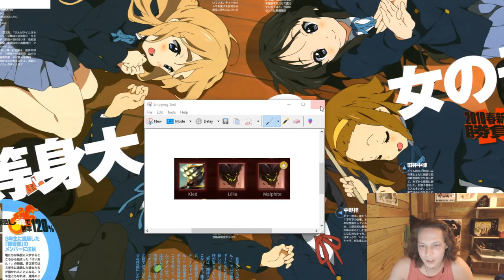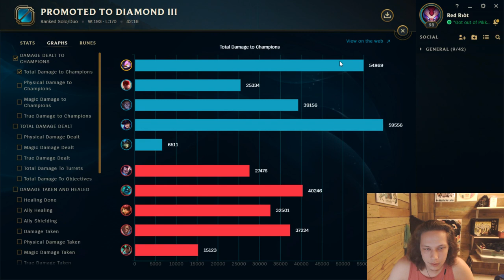Is RIFTMAKER Splitpush Kennen BROKEN? HOW TO SPLITPUSH TO VICTORY (High Elo Kennen vs Yasuo Top)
On my TrackingThePros adventures, recently I've been seeing FPX Nuguri go a peculiar build on Kennen, taking Conqueror, Riftmaker, Nashor's Tooth, and Ionian Boots to become a split pushing BEAST against bruisers and fighters. Is this build even good? Or is Nuguri so far ahead of other top laners that he's able to get away with this off-meta build? Watch to the end to see!